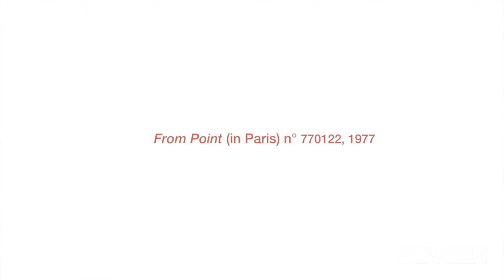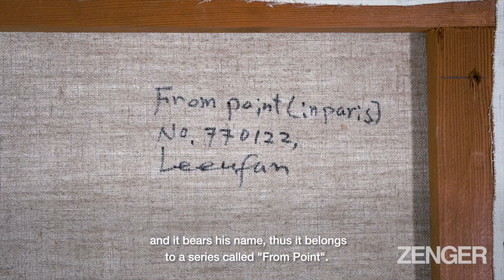Frame At Last: Master's ‘Lost’ Painting Missing For 45 Years Up For Sale At USD 850,000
This painting by minimalist artist Lee Ufan has been discovered in an attic in south-western France by an expert who had actually turned up at the property to buy some wine.

It turned out that the French artist was friends had known Lee Ufan some 45 years earlier and the pair had swapped some of their work with the artwork now set to fetch up to EUR 700,000 at an upcoming auction.

French Auctioneer Emmanuel Layan, 40, who discovered the painting, said that he had originally gone to a retired French artist’s home in the city of Cognac, in the Charente department, in south-western France, “to appraise some wine”.

The numbered piece, called “From Point (in Paris)", has been valued at between EUR 400,000 and EUR 700,000 (GBP 345,500 and GBP 604,600) and was painted by Lee Ufan, 84. It is set to go on auction in Bordeaux on 20th June.

Layan said: “We had been asked by a man’s son to appraise some wine in his father’s cellar.”

The auctioneer said that the man mentioned that his father, who has remained anonymous, was a retired painter with quite a collection.

So they went to the attic of the rural farmhouse where the paintings were stored and Layan said that he immediately knew that this was a remarkable painting, just by seeing it, a hunch that was confirmed after spotting Lee Ufan’s signature on it.